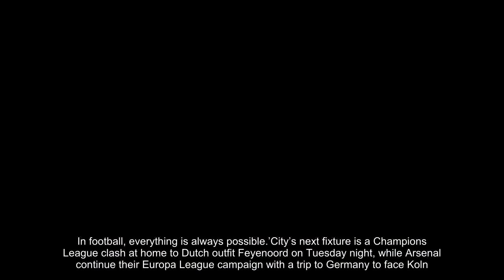Arsenal can catch Manchester City in Premier League title race, claims Granit Xhaka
welcome to the unofficial  24H Football  channel, is a reputable news channel, we are constantly updating the news about Manchester United. Manchester United is my love and we always want to hear feedback from Manchester United fans.